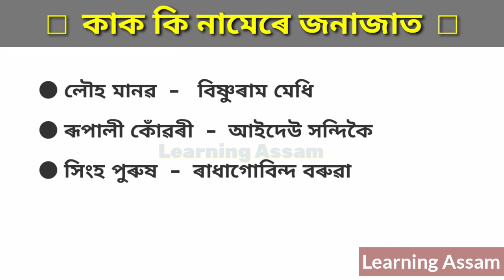কাক কি নামেৰে জনাজাত || TARGET 22,000 VACANCIES IN ASSAM || Learning Assam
কাক কি নামেৰে জনাজাত
TARGET 22,000 VACANCIES IN ASSAM